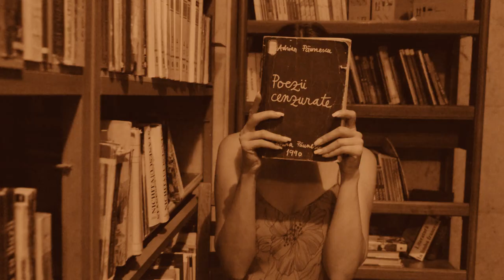NUD de Daniela Burlaca cu actrița Dana Ciobanu teaser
În curind episodul nr 5
 NUD de Daniela Burlaca cu actrița Dana Ciobanu.
Fiți cu ochii pe noi !